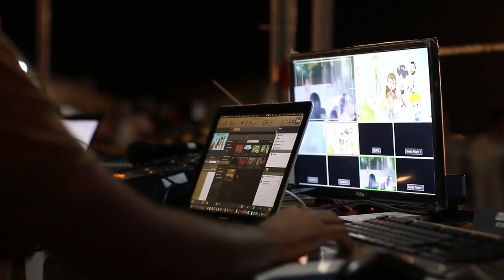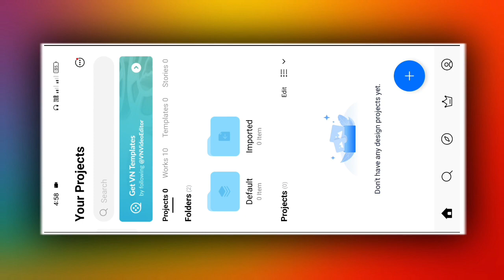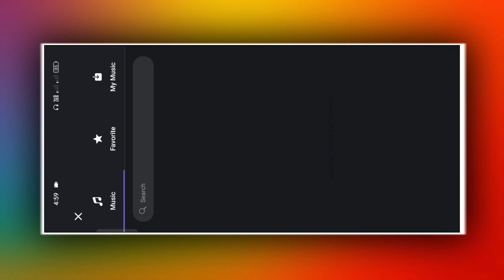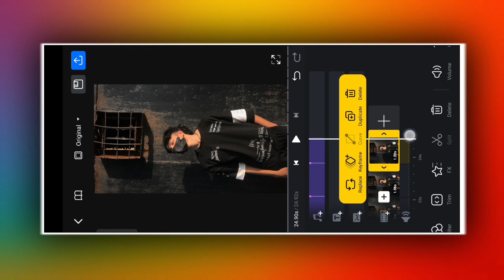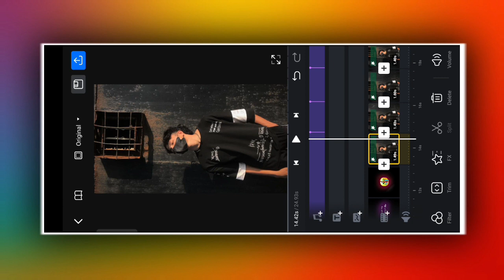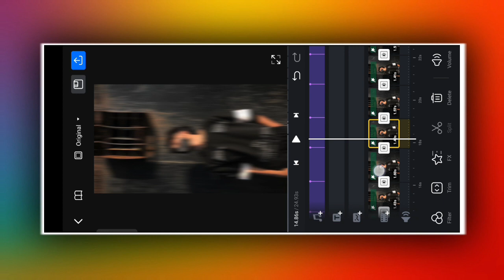New 1- One Photo Sad Status Video Editing VN | One Photo Inshtagram Video Editing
Hi" Guys
In today's video, I have told how you can edit new one photo sad video editing from vn app. Hope you all will like this video .

1 photo video editing
vn app
xml preset
trending instagram reels editing
technical soumik